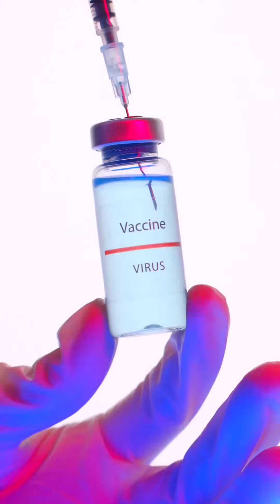اغلي ٤ سوائل في العالم !